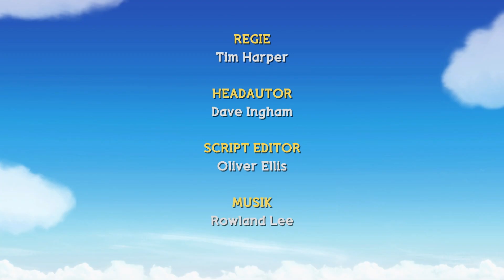Die Knallblumen | GANZE FOLGE | Wolkenkinder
Baba Grün hat eine neue Sorte Blumen im Wolkengarten gepflanzt. Sie verteilen ihre Samen, indem sie mit einem lauten Knall aufplatzen. Bobo findet großen Spaß daran, die Blumen platzen zu lassen. Doch Kleiner Stern hat Angst vor dem lauten Geräusch und rennt weg. Dabei wird es längst Zeit ins Bett zu gehen. Baba Gelb versucht, ihn durch ihr Flötenspiel zu sich zu locken.

Die vier Wolkenkinder Baba Pink, Baba Gelb, Baba Blau und Baba Grün leben in einem kleinen Haus in den Wolken. Ihre Aufgabe ist es dafür zu sorgen, dass die Himmelskörper immer rechtzeitig am Firmament stehen. Egal ob die Sterne am Abend vom Sternenbaum gepflückt und in den Himmel katapultiert werden müssen oder Frau Mond geweckt werden muss, um rechtzeitig am Himmel zu erscheinen, die Wolkenkinder sind immer rechtzeitig zur Stelle.

Noch mehr Videos findet ihr auf der offiziellen Webseite vom KiKA